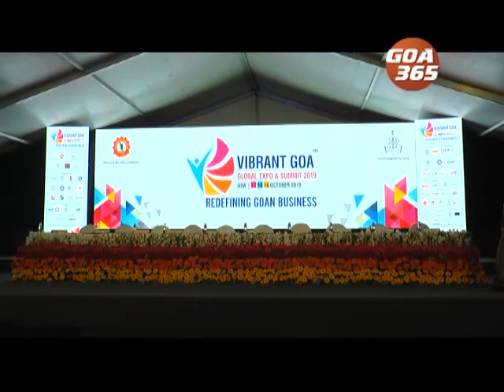Make Goa ‘neighbour’s envy, owner’s pride’: Piyush Goel